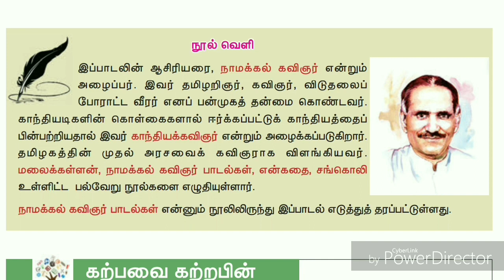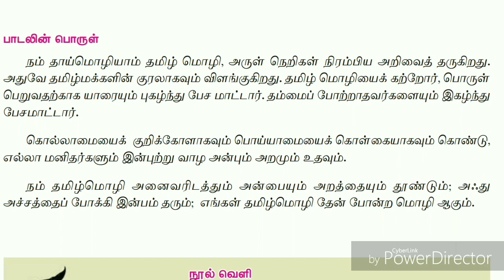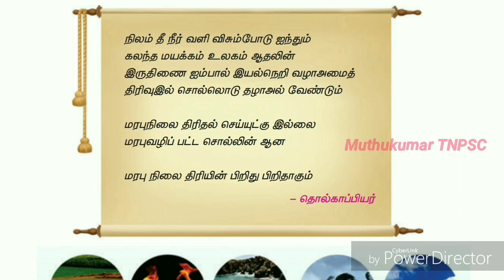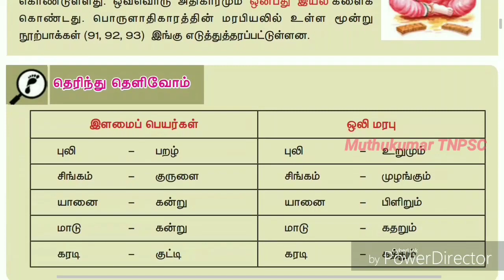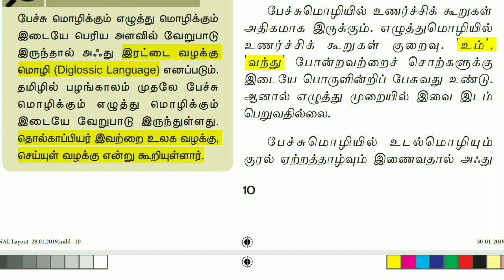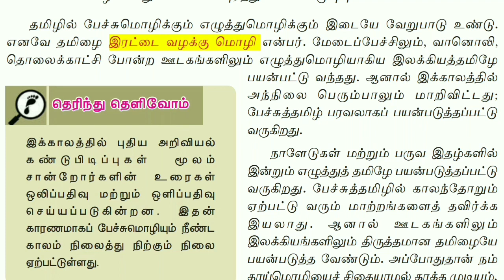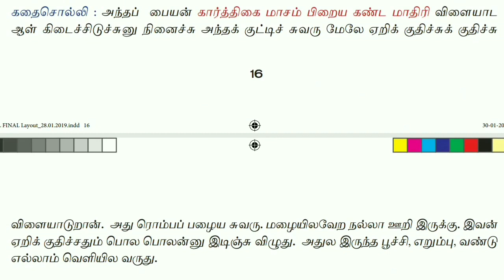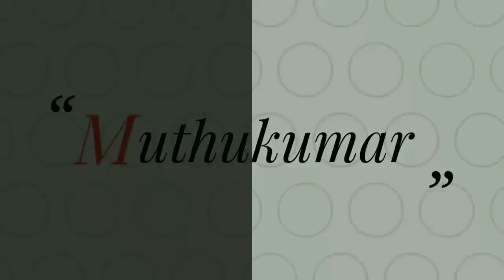7th New Tamil Book | இயல் - 1 | செய்யுள் பகுதி | உரைநடை | விரிவானம் | Book Back Questions